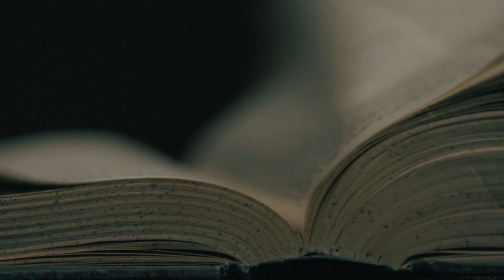FC Week 1 intro Video For Grace Together Groups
Forgiving Challenge - Week 1 INTRO - 5 PHASES OF FREEDOM